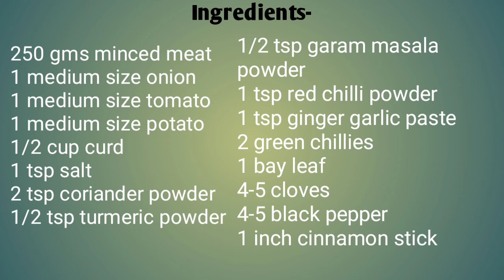Mutton keema Aloo Recipe | मटन कीमा आलू | Keema easy recipe | Aloo Keema in Hindi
Prepare this easy Mutton keema Aloo Pakistani Style with my Quick Recipe which can be prepared in one Pot only.